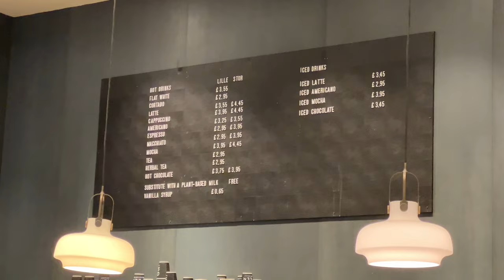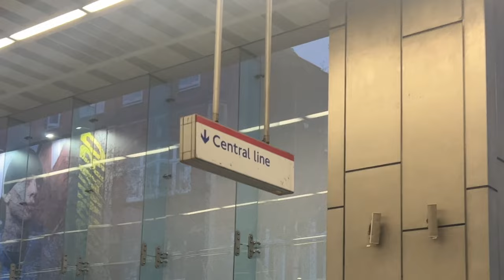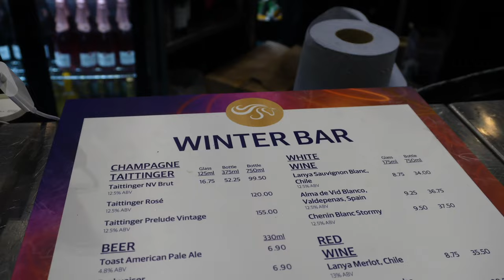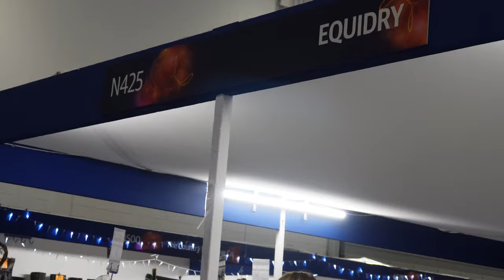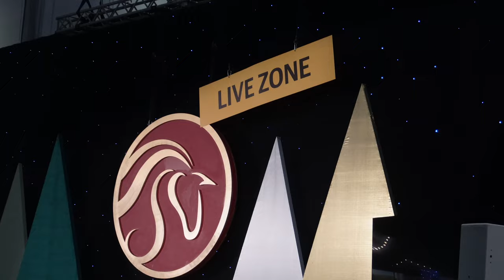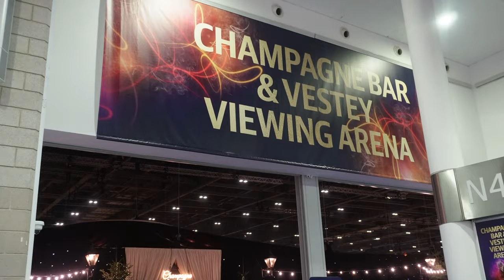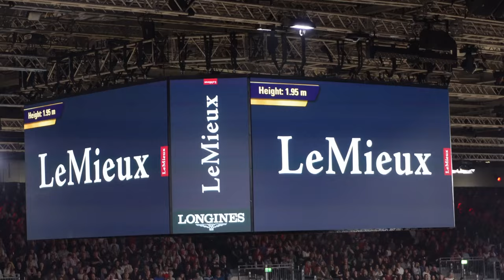VLOGMAS DAY 18 - London International Horse Show 23 - The Puissance with Le Mieux | Scarlet Martin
Oh my goodness!! VLOGMAS 2023 is here!! Welcome back my lovely lovely YouTube family. I am so grateful to have you here this year, celebrating Christmas on my channel, with me!

I have a selection of festive videos coming you're way, every single day this December until Christmas Eve at 5:30pm and I would be so grateful if you were to tune in as and when you can throughout this month.

Any links I mention will always be down below, and the majority will be Affiliate links - you of course do not need to buy through my links but every little helps me to continue creating this videos for you.

Sending you and your family so much love, joy and hugs this Christmas,

Merry Christmas.
I hope to see you soon!
Scarlet xxx

Red Lipstick (suits everyone) * (shade 999)

AMAZON STOREFRONT
Autumn Favourites Storefront
Wellness Favourites Storefront

EQUIDRY DISCOUNT LINK equidry.co.uk/scarlet OR USE CODE SCARLET. This will get you £10 off of your order for any purchases over £129.

(AFF) ***